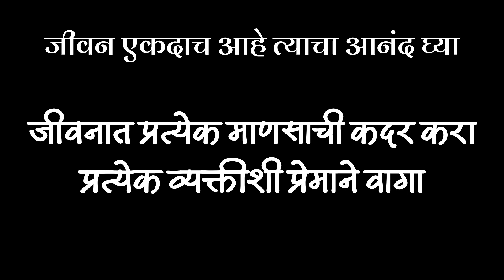जीवनात समोरच्या माणसाला महत्त्व द्या | जीवनाचा आनंद घ्या | टेन्शन घ्यायचं नाही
दुःखी माणसाला आधार द्या
खचून जाऊ नका

marathi motivation
marathi inspiration
marathi inspirational video
marathi motivation daily
motivate kas rahaych
प्रेरणादायी विचार
मराठी प्रेरणादायी विचार
marathi motivational speaker